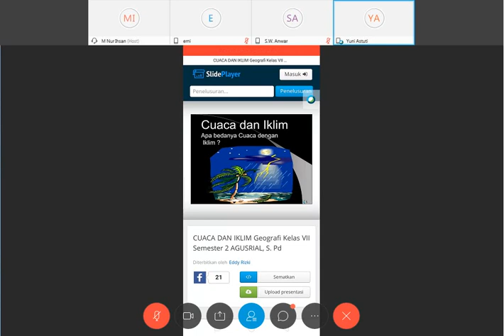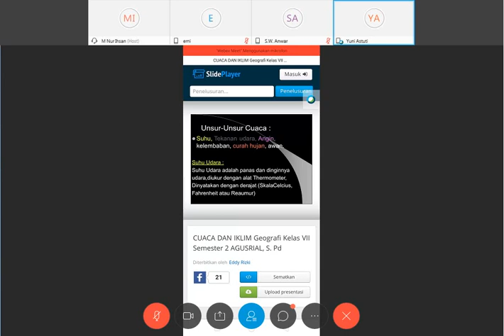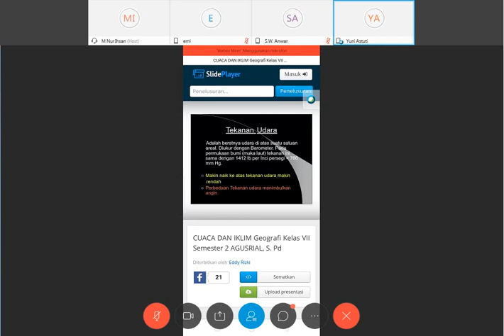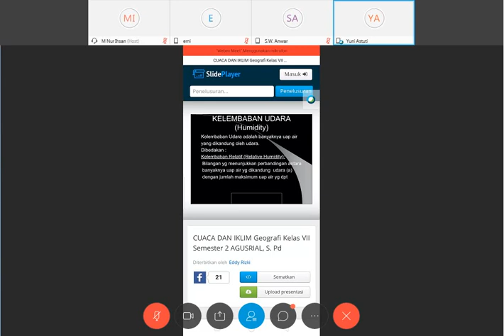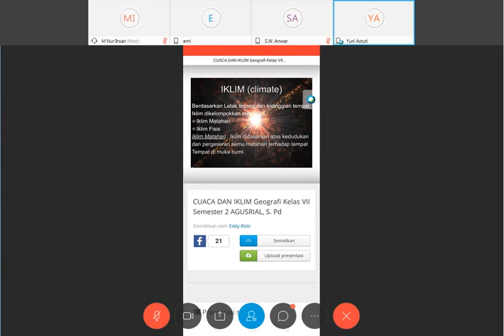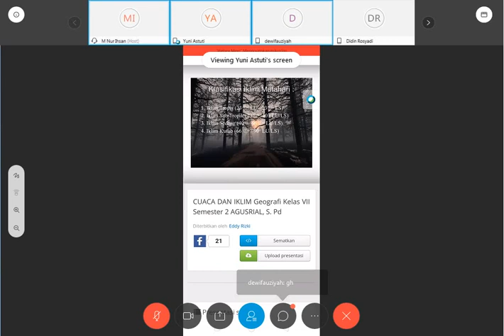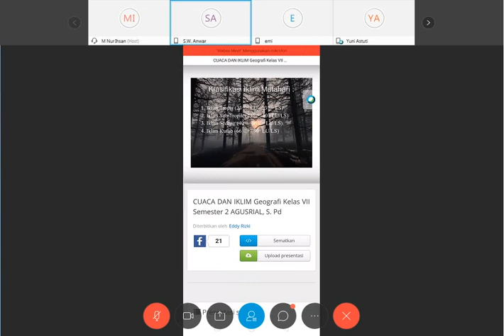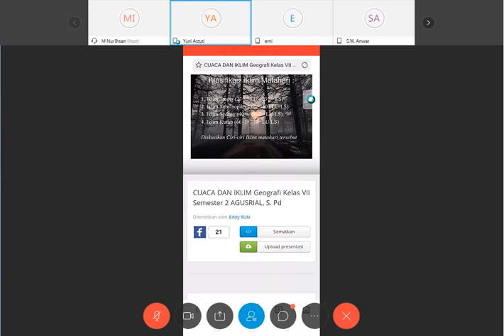Cuaca dan Iklim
Menjelaskan tentang cuaca dan iklim di dunia, terutama di Indonesia.